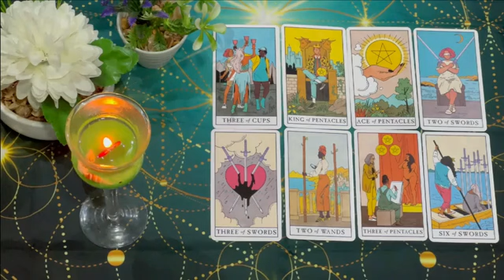TAURUS ☀️TODAY THE LIES ARE OVER! THIS IS TOO STRONG! WATCH IT IF YOU DARE!☀️ TAURUS TAROT READING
Taurus Love
Taurus 2024
Taurus today
Taurus OCTOBER